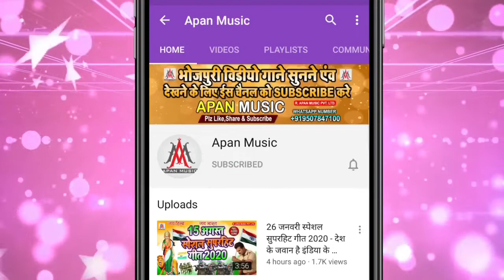New bhojpuri Holi song 2022/Khesari and shilpi raj A khatiwada